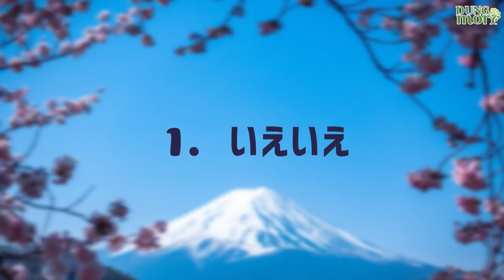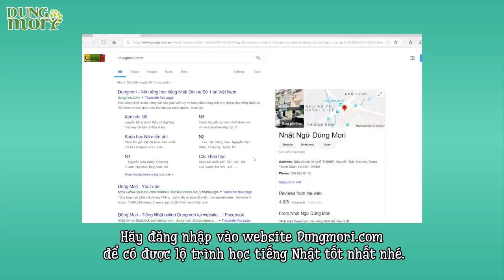Mọi người sẽ trầm trồ ngưỡng mộ khi bạn sử dụng giỏi những từ vựng sau - あいづち ①